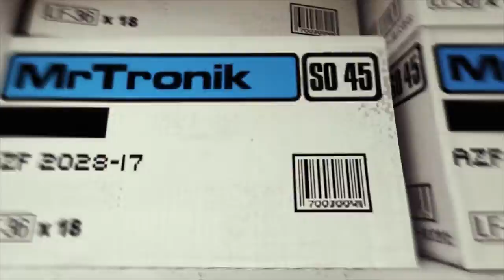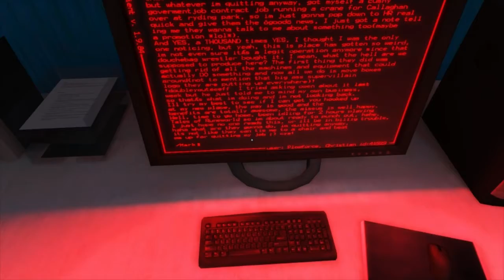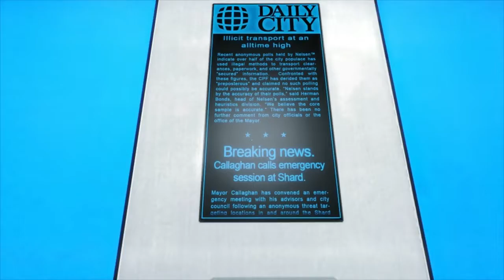Mirror's Edge Let's Play [Part 7] - Go, Go, Ninja Police!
In this episode, Genna confesses his love for a colour